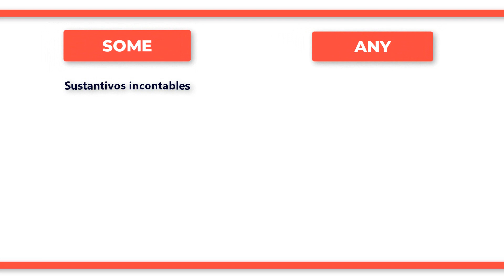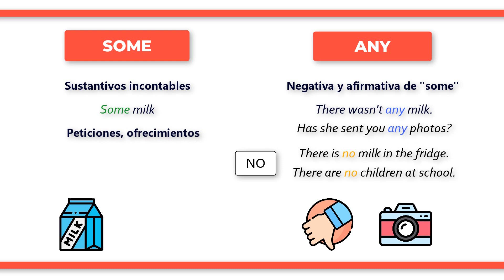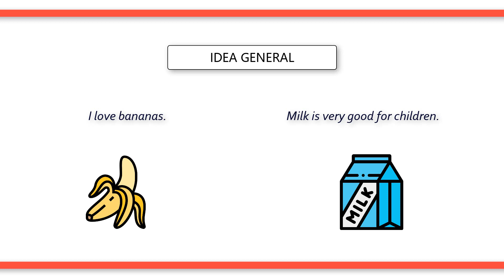¿Cuál es la diferencia entre A, AN, SOME, ANY y THE?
“A” y “an” significan “un, una” indistintamente, y se emplean con nombres contables en singular. “A” se pone cuando la palabra siguiente empieza por consonante; “an”, por vocal.
- A cat (Un gato)
- An ocean (Un océano)
- An orange bike (Una bici naranja)
- An hour (Una hora → Aquí la h es muda, por lo que “hour” empieza por un sonido vocálico y se usa “an”)
- A hot dog (Un perrito caliente → La h se pronuncia, así que se usa “a”)

El plural de “a” o “an” es “some”: some cats (unos gatos), some oceans (unos océanos).

“Some” se usa también para sustantivos incontables: some milk (leche, un poco de leche).

En negativa y en interrogativa se emplea “any” en vez de “some”:
- There wasn't any milk. (No había leche o nada de leche.)
- Has she sent you any photos? (¿Te ha enviado fotos, alguna foto?)

En negativa también podemos utilizar “no” manteniendo la forma verbal en afirmativo:
- There is no milk in the fridge. (No hay nada de leche en la nevera.)
- There are no children at school. (No hay ningún niño en la escuela.)
Con "there isn’t / there aren’t", se necesita un artículo después de not y antes del sustantivo: There is not a dog in the house. (No hay perro en la casa.)
Con "there is no / there are no”, no se necesita un artículo: There is no fruit in the bag. (No hay fruta en la bolsa.)

Sin embargo, empleamos “some” en las interrogativas cuando hablamos de peticiones y ofrecimientos o cuando esperamos una respuesta afirmativa.
- Would you like some coffee? (¿Quieres café, un poco de café?)
- Is there some ham in the fridge, mum? I'm very hungry. (¿Hay jamón de York en la nevera, mamá? Tengo mucha hambre. → El hablante le está pidiendo a su madre de una forma indirecta jamón, y espera que ella le diga que sí.)

El artículo definido “the” (el, la, los, las) se utiliza para referirnos a cosas ya introducidas en el discurso o para referirnos a algo único:
- A man and a woman were walking along the path. The man was wearing a red jumper and the woman, a pink jacket. (Un hombre y una mujer paseaban por el sendero, camino. El hombre llevaba un jersey rojo y la mujer, una chaqueta rosa.)
- I would like to go to the moon. (Me gustaría ir a la luna.)
Some, any y the no se mencionan cuando los sustantivos expresan una idea general:
- I love bananas. (Me encantan los plátanos.)
- Milk is very good for children. (La leche es muy buena para los niños.)